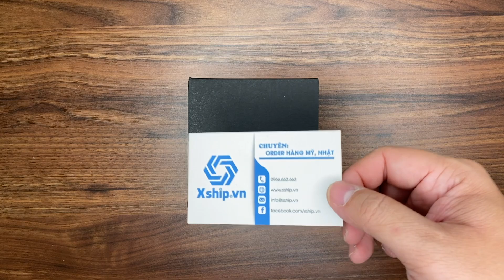Xship.vn: Citizen Eco-Drive Men Watch BV1119-81E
Citizen Eco-Drive Men Watch BV1119-81E có đường kính 40 mm và độ dày 11 mm. Mặt kính được làm bằng chất liệu kính khoáng. Khung vỏ được làm bằng chất liệu thép không gỉ 316L.